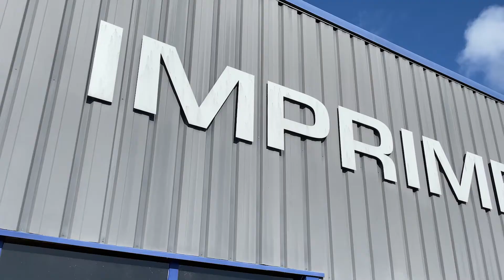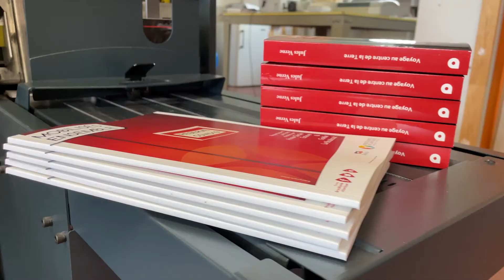Imprimerie Poisneuf - Case Study Teaser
IMPRIMERIE POISNEUF is a French 50-year-old family print shop, pioneering in the adoption of new automated technologies for printing and finishing.
Thanks to C.P. Bourg’s fully automated 4-Up Perfect Binding Solution In-Line with the Canon varioPRINT 6330 TITAN, the operators can handle other tasks while the books are being produced.

Here is a teaser video of our visit there. More to come shortly!